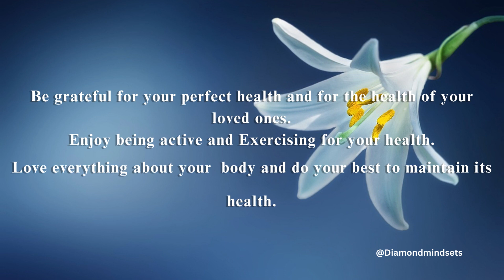Your Intended Message for Today28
You have been divinely guided to this series of DAILY  messages.
These Daily Messages allow you to meditate, reflect and act on the  message intended for you , It is not a coincidence...